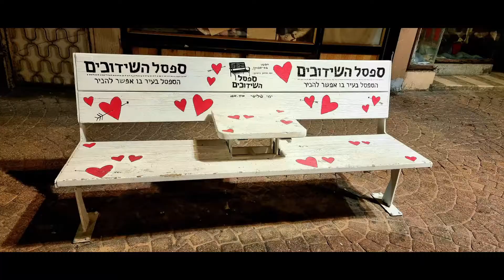s21 ultra 2021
Las mejores fotos del nuevo S21 ultra .(2021)
Primera parte...